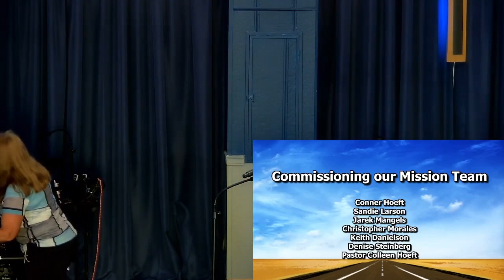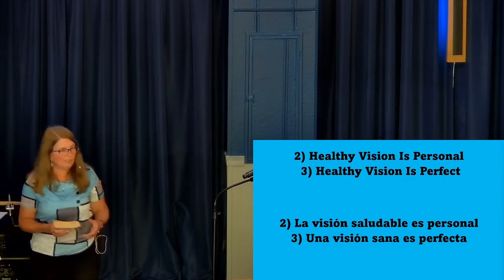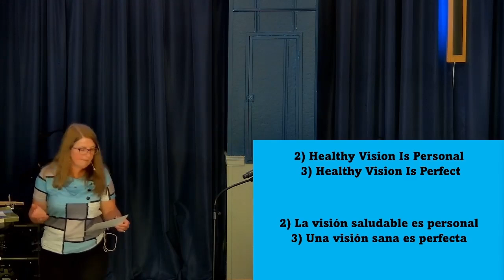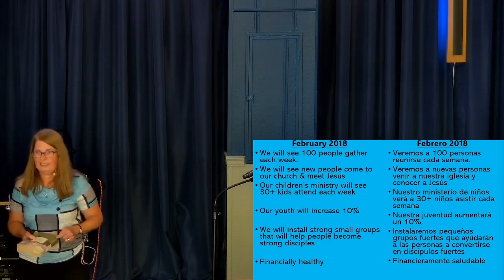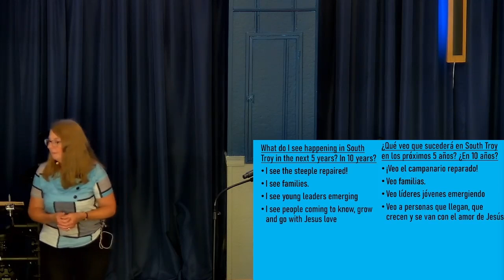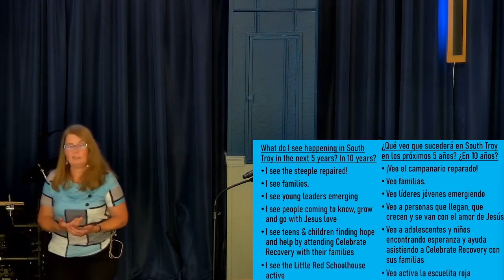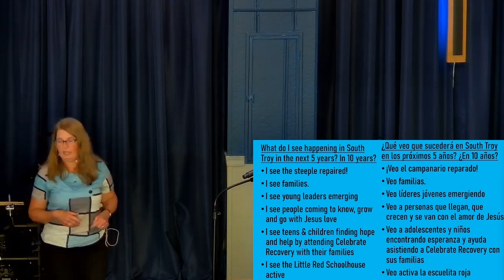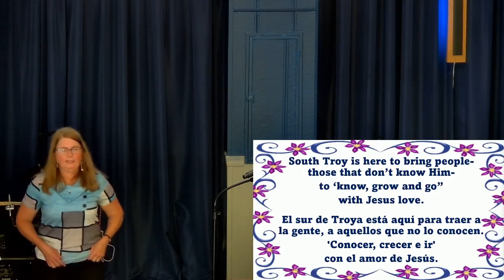Looking Forward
Vision, Faith